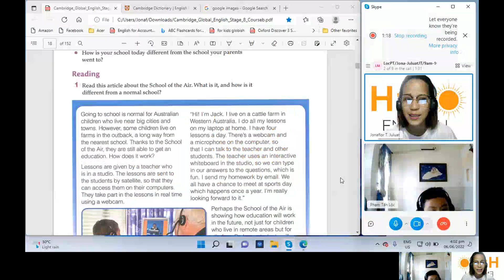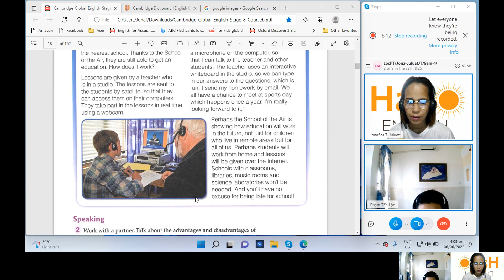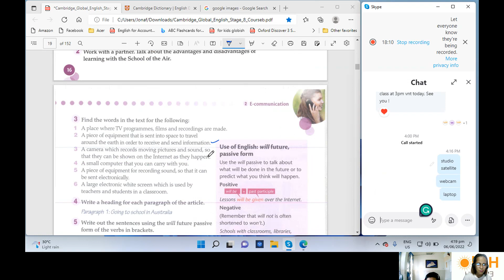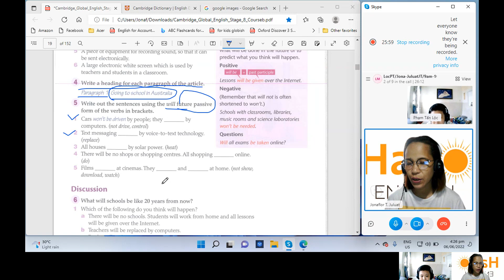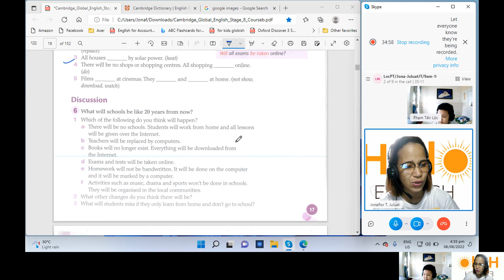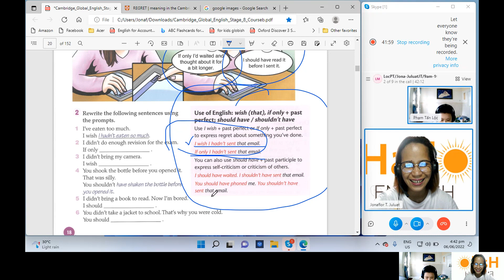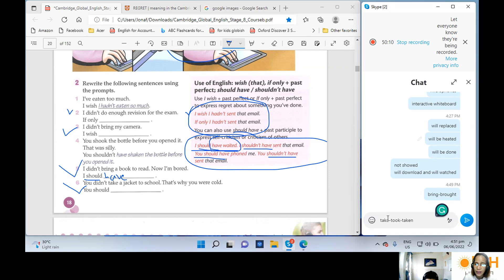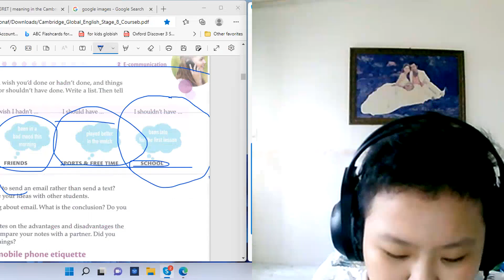LocPT-JuluatJT Cambridge Global English Unit 2 Pages 16-19 June 6,2022